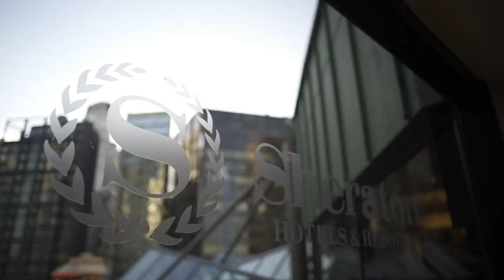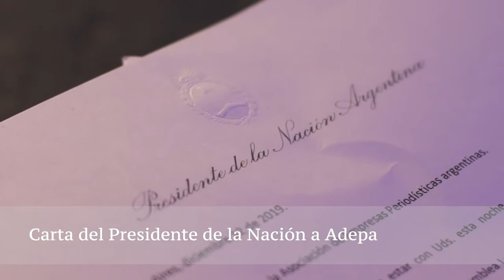Comida por el 57º aniversario de Adepa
En la comida por el 57º aniversario de la Asociación de Entidades Periodísticas Argentinas (Adepa) se reconoció a La Nación por su 150º aniversario. Además, el presidente de la entidad que nuclea a los medios de todo el país, Martín Etchevers reflexionó sobre la relación entre los medios y la política y se refirió a los grandes desafíos de la industria periodística argentina.